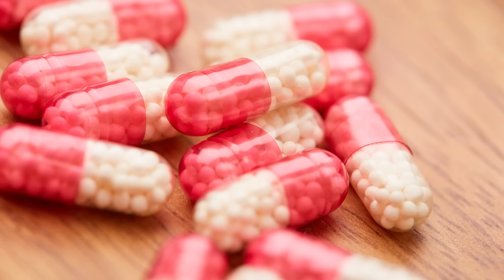Misri Se Apna Jism Thanda Karen?! How Misri/Rock Candy Can Keep You Cool | Dr. Ibrahim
What are the advantages of using Misri/Mishri? Dr. Muhammad Ibrahim talked about how Misri can help you cool down in this scorching summer heat. Misri may also help with canker sores and even mouth ulcers (munh ke challe). Is Misri (rock candy) superior to regular table sugar? Is it safe for diabetics or those who have high blood pressure? In today's video, we looked at the benefits and downsides of eating Misri.